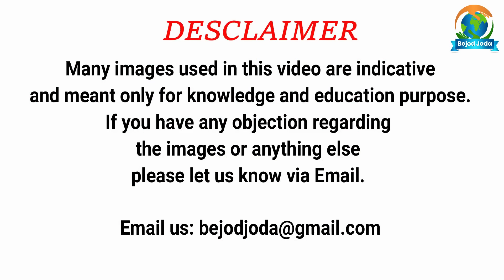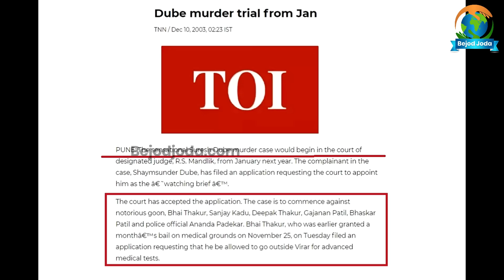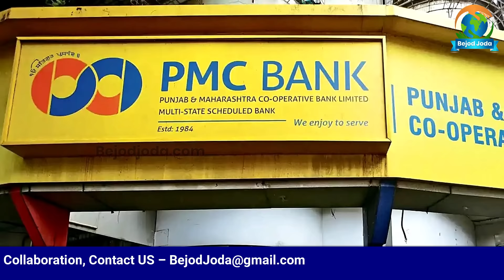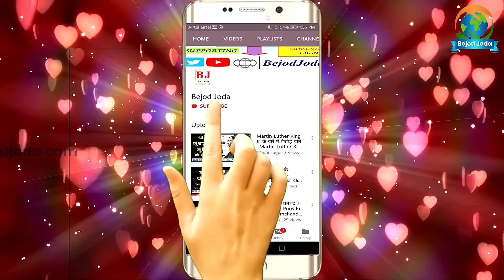Vasai-Virar के Bhai Thakur की पूरी कहानी | Hitendra Thakur | Mumbai Underworld | Bejod Joda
About the Video: बीतते वक्त के साथ-साथ अब भाई ठाकुर कंस्ट्रक्शन के बिजनेस में भी आ गया। यहाँ वह कई ऐसे कंस्ट्रक्शन साइट पर काम किया जो लीगल नहीं था बल्कि उस जमीन पर अवैध कब्जा किया गया था। उसका रुतबा इतना ज्यादा था कि कोई उसके विरोध में बोलने वाला भी नहीं था।

Video credit:

Concept: Barun Kumar
Research: Prashant Kumar
Executed By: Barun Kumar
Editor & Voice Over: Prashant Kumar
Produced By: Bejod Joda